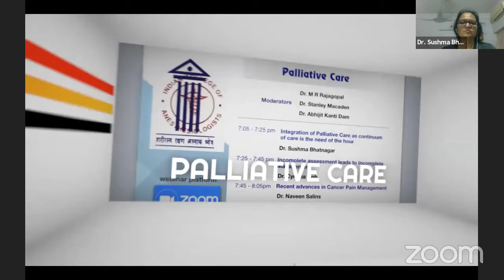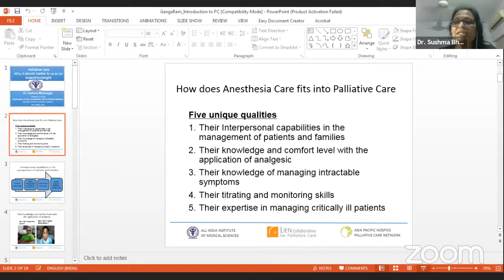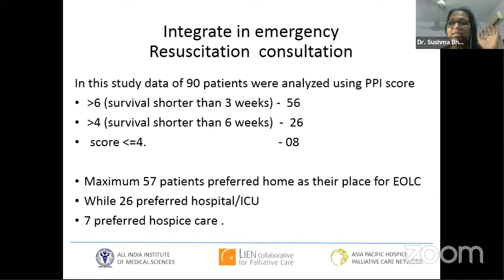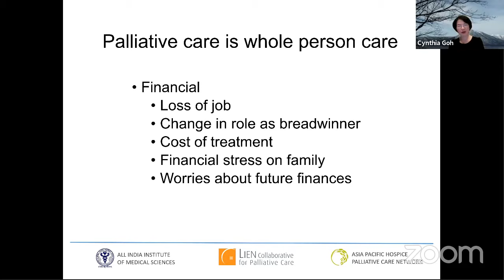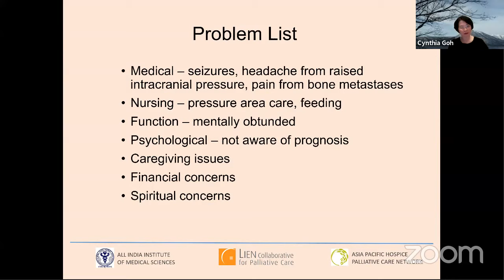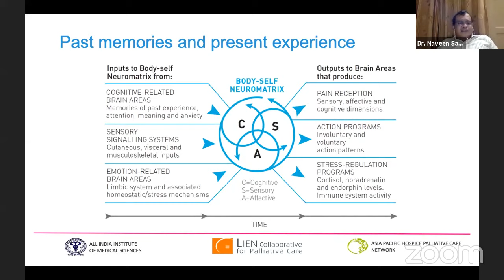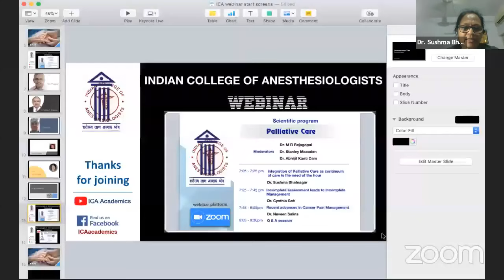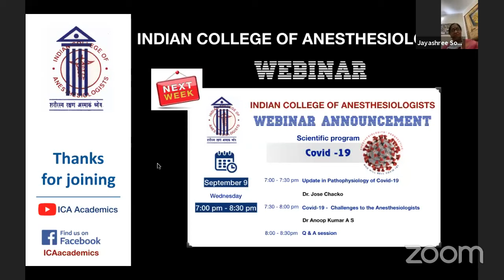Palliative Care | ICA Academics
Webinar by Indian College of Anesthesiologists - Palliative Care. Lecture 1: Integration of Palliative Care as continuum of care is the need of the hour - Dr Sushma Bhatnagar; Lecture 2: Incomplete assessment leads to Incomplete Management - Dr Cynthia Goh; Lecture 3: Recent advances in Cancer Pain Management  - Dr Naveen Salins.
Moderators: Dr MR  Rajagopal, Dr Stanley Mecaden, Dr Abhijit Kanti Dam